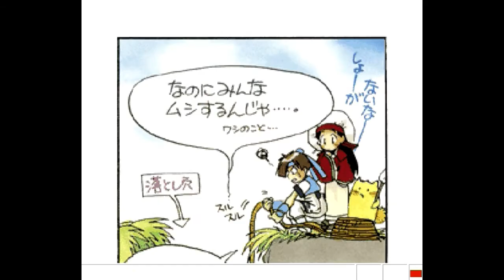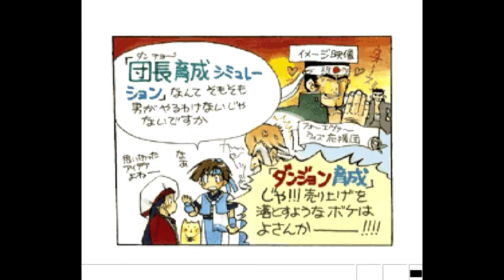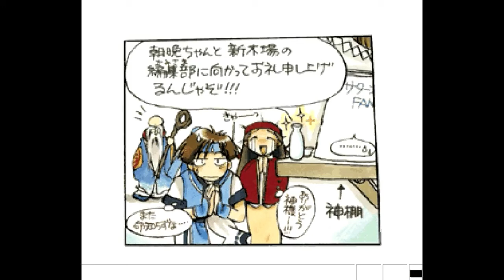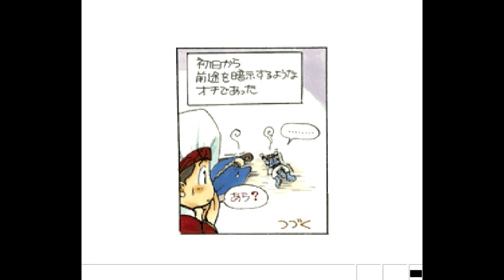【ドラマCD】まんがでわかるカオスシード 仙窟より愛こめて １上田祐司 丹下桜 内海賢二